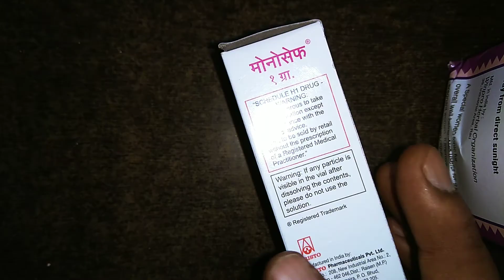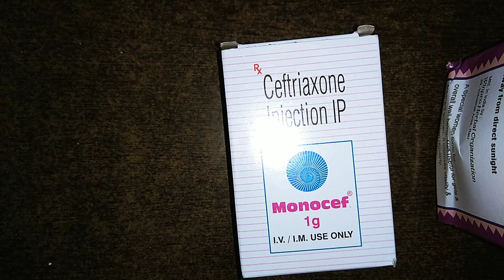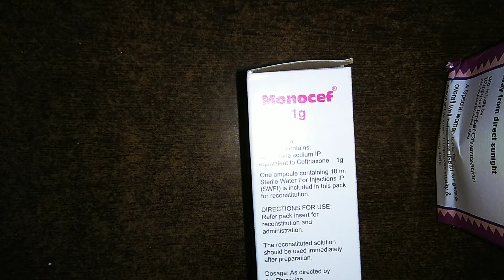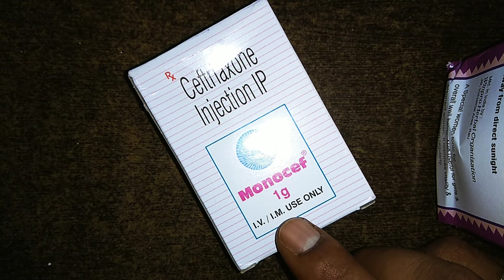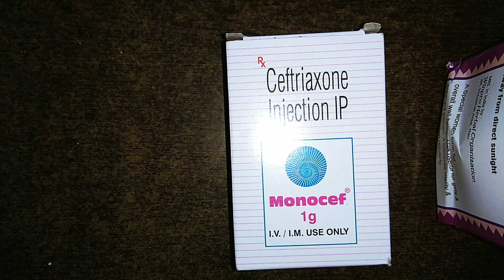Monocef 1g injection uses & side effects in hindi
जरूरी सूचना.. 👇
धन्यवाद 🙏